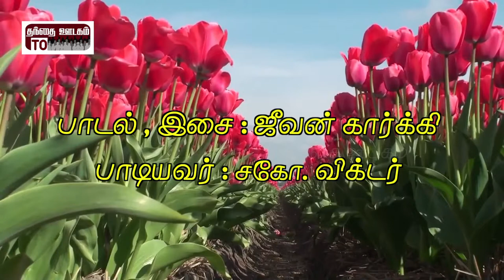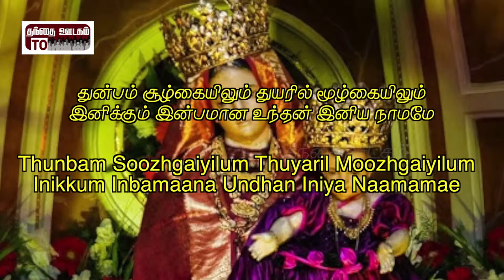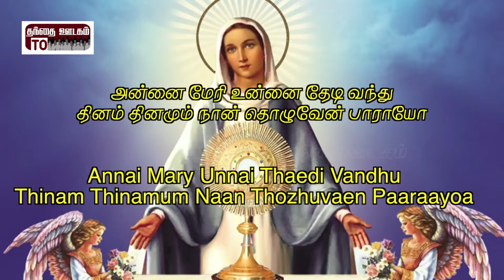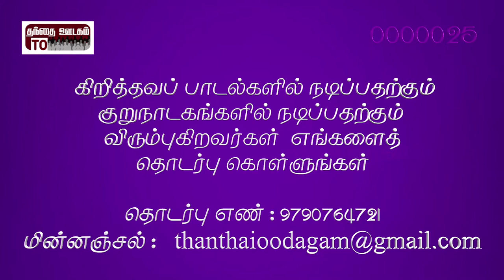Annai Mary Unnai song | Jeevan Kaarkki | Bro. Victor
Song : Annai Mary Unnai

Lyrics and Music : Jeevan Kaarkki

Singer : Bro. Victor